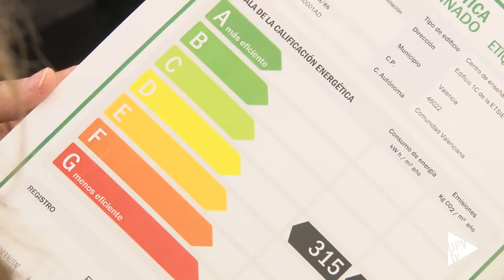Noticias @UPVTV: Entrega dels certificats mediambientals [02-07-2015]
El 35% dels edificis de la Universitat Politècnica de València ja són eficients, energèticament parlant. En tres anys, s’ha aconseguit reduir en quasi un 18% la factura de la llum. La Universitat Politècnica de València continua avançant en la defensa del medi ambient. Com a reconeixement de la tasca feta i l’esforç realitzat s’han entregat els certificats energètics a les escoles tècniques superiors d’Enginyeria de l’Edificació; Industrial; Agronòmica i del Medi Natural; d’Informàtica; de Camins, Canals i Ports, i de Telecomunicacions, a més de la Facultat de Belles Arts.

Aquests certificats són un requisit legal, de caràcter ambiental, per als edificis públics. Cada 10 anys es renoven els certificats amb l’objectiu de millorar l’eficiència energètica. Per a aconseguir-ho i augmentar el nombre d’edificis eficients, la Universitat Politècnica de València està realitzant diversos canvis.

Les xifres demostren aquest compromís de la Universitat Politècnica de València amb el medi ambient. Entre l’any 2011 i el 2014 s’ha reduït el consum d’energia en un 17,7%. Per a enguany es preveu una disminució d’un 4% respecte de l’any passat. Aquesta reducció suposarà estalviar 500.000 euros en la facturació energètica.